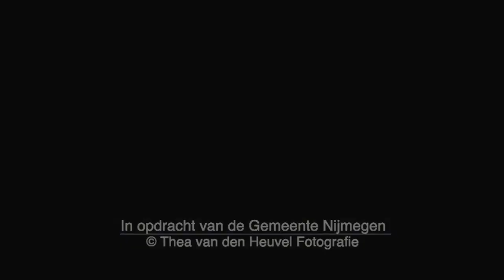de oversteek bij nijmegen timelapse of the construction and the opening of the new bridge 1280x720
Timelapse of the construction and the opening of the new bridge ''De Oversteek'' at Nijmegen filmed with several GoPro's around and in the construction site. The bridge is named ''De Oversteek'' in english translated ''The Crossing". The bridge has been named ''The Crossing'' because the bridges had to be taken over by the Germans during World War II. Operation ''Market Garden'' The bridge must now, and in the future take care of traffic that wants to enter or leave the city of Nijmegen. The music is '' M83 - ''Midnight City''(Original Mix) and Coldplay ''Life in Technicolor"